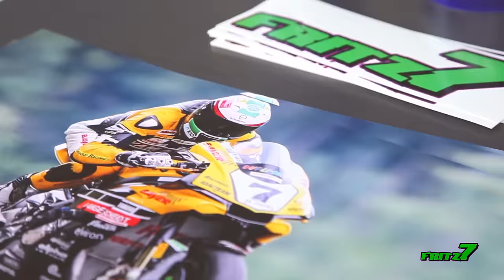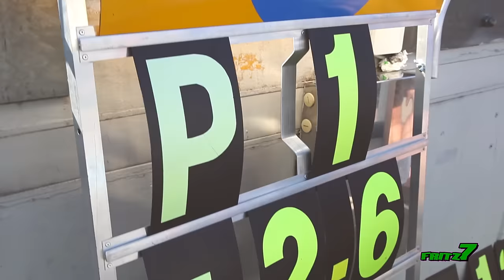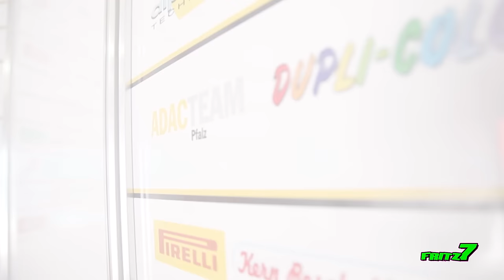IDM Superbike Finale am Hockenheimring - Marvin Fritz #7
IDM Superbike Finale am Hockenheimring !!!
IDM SUPERBIKE CHAMPION 2016 - MARVIN FRITZ #7

Danke an alle Sponsoren die sich bei diesem Video beteiligt haben!

PETER KÜHNER PK - DUPLI_COLOR - DANIEL GATZKA - ZAHNARZT MARCEL SOULIER - GLASKLAR SVEN BAUER !